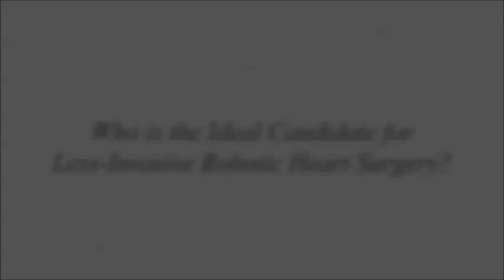Less-Invasive Robotic Heart Surgery Now at Bay Medical-Sacred Heart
Cardiothoracic surgeon Dr. Lynn Seto explains using the da Vinci Si HD Surgical System at Bay Medical-Sacred Heart in Panama City, Florida for a less-invasive open heart surgery.